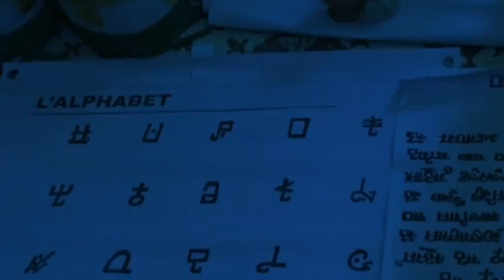First Inter-African Traditional Wrestling, Niamey (1995) | Kokowar Ƙasashen Afrika ta hwarko a Yamai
This is the first Inter-African Traditional Wrestling championship hosted by Niger Republic in the year 1995, in Niamey, the Niger capital.